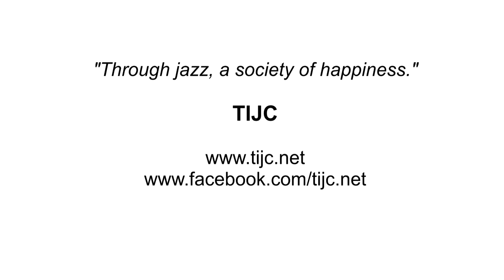TIJC2014 อยู่อย่างเหงาๆ (Irreplaceable), Singto Numchok, T-Morrow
TIJC2014
อยู่อย่างเหงาๆ (Irreplaceable)
Music by Singto Numchok, T-Morrow
Lyrics by Singto Numchok
Arranger: Kijjaz, Singto Numchok

Singto Numchok (Numchok Tanadram): vocal, acoustic guitar, electric guitar, ukulele
Kijjaz (Kijjasak Triyanond): piano, ukulele
Nattawut Sridech : double bass
Aswin Narintarakul Na Ayudhaya: drums
Varan Pavidapha: electric guitar
Dummie (Sitthiphan Sitthikorn): percussions, electric percussions
String Section:
Chalat Limpisiri: Violin
Chot Buasuwan: Violin
Atjayut Sangkasem: Viola
Wishwin Sureeratanakorn: Cello

Thailand International Jazz Conference
Following the successful TJC2009, its time to get inspired and get your knowledge tank fulfilled once again!!! By joining the TIJC Jazz Education Series, you will have great chances to meet and learn from the jazz masters from all over the world. Workshop topics will rangefrom jazz performance, solo improvisation, jazz show making, recording session, to topics for general jazz lovers.